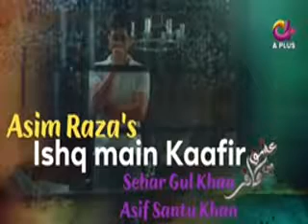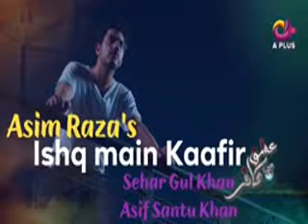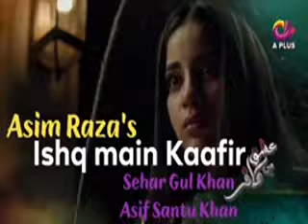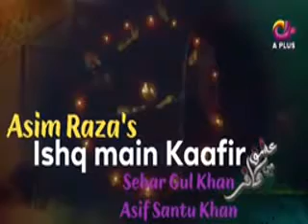Ishq Mein Kafir Aplus || Saboor and Goher.